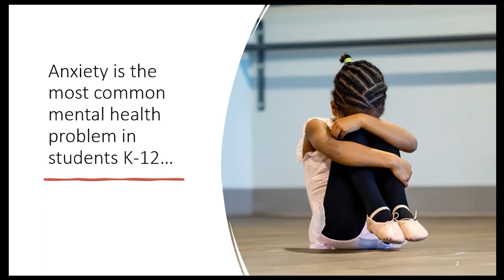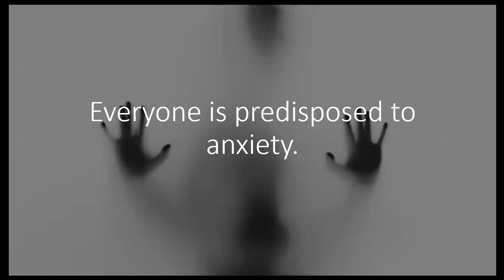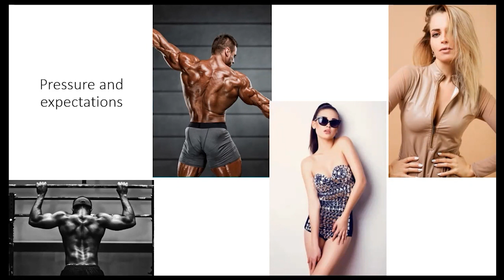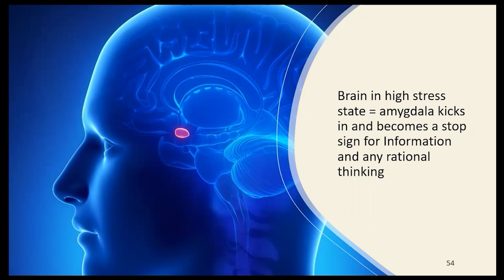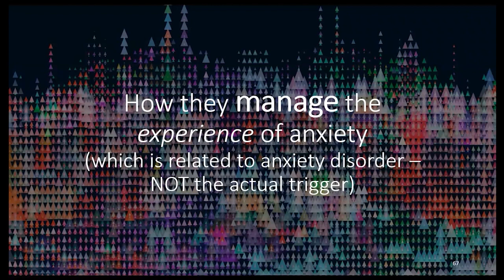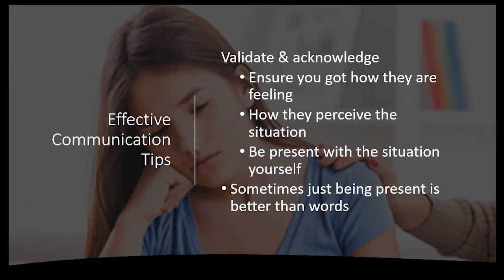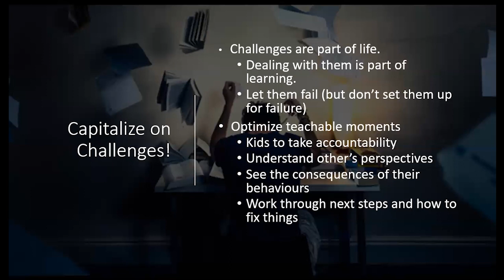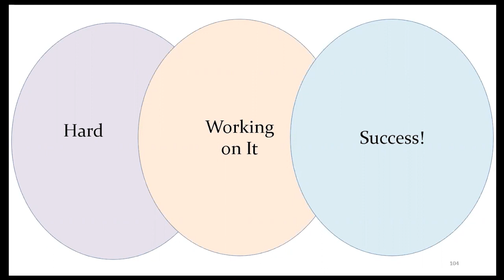Building Resilience despite the Teenage Brain (Presentation)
Dr Caroline Buzanko - Dec 5 2022
for Mennonite Brethren Collegiate Institute